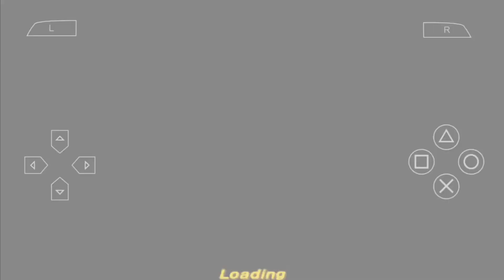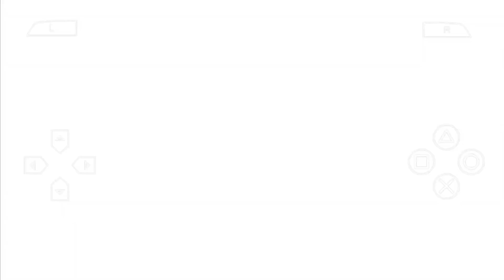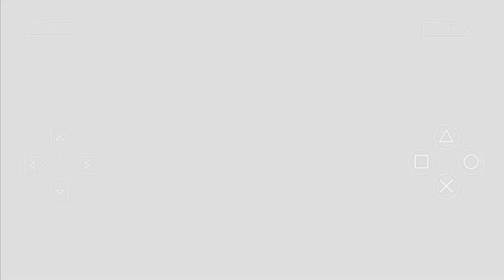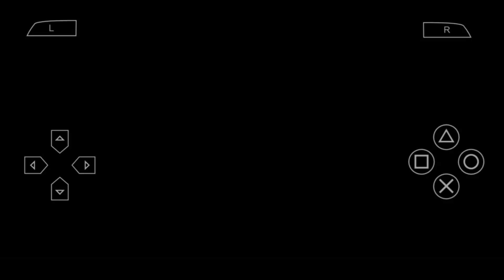NAMATIN GAME ULTRAMAN Z - Ultraman Fighting Evolution 0